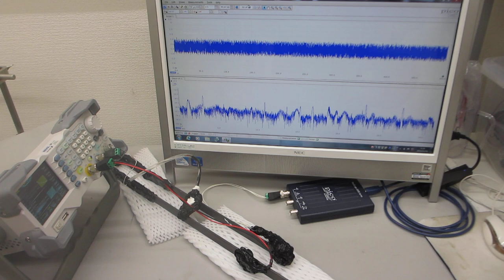共振現象と非線形現象を制御可能にする超音波発振制御プローブ実験（超音波システム研究所）